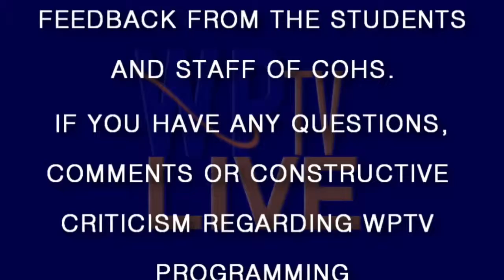January 23, 2015